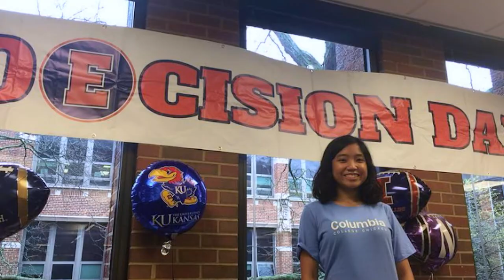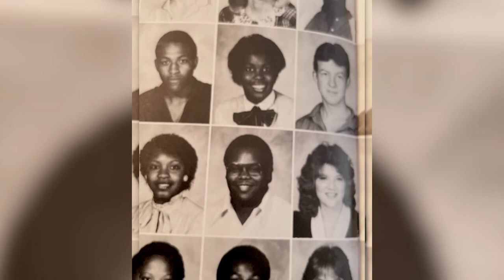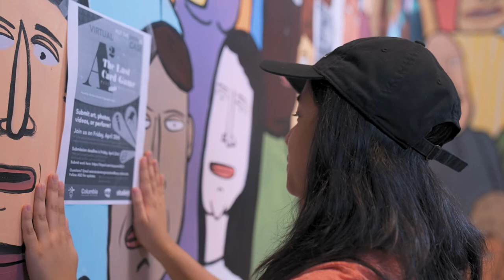Anti-Racism at Columbia College Chicago | The College Tour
Film and Television students Kaitlyn (She/Her) and Bertram (He.Him) explain how students at  Columbia College Chicago find themselves in communities where they can express their identity and appreciate their roots. Learn how Columbia is making efforts to take institutional action that acknowledges our nation's history.

Founded in 1890, Columbia College Chicago is a private, nonprofit college situated right next to Lake Michigan and Grant Park. This school offers a one-of-a-kind curriculum that blends fine, performing, and media arts, communications, liberal arts and sciences, business, and technology.